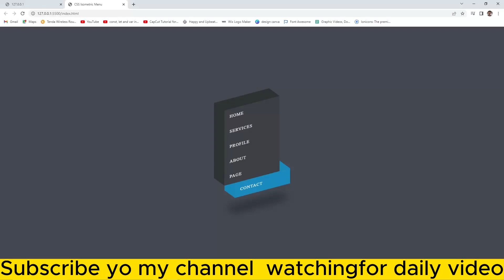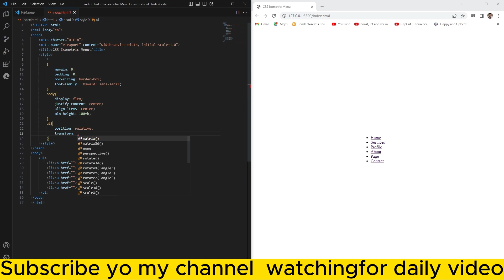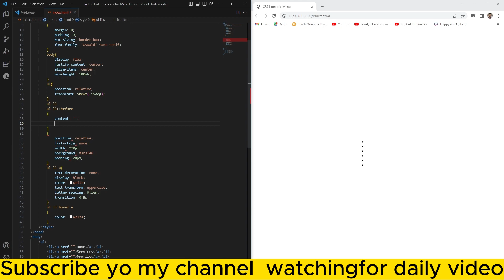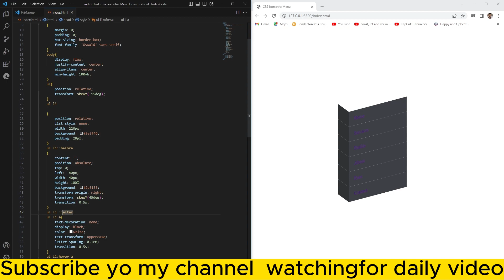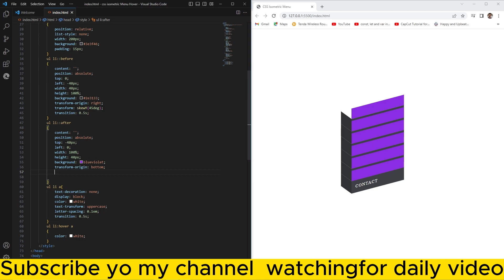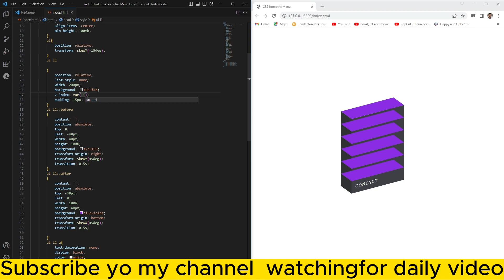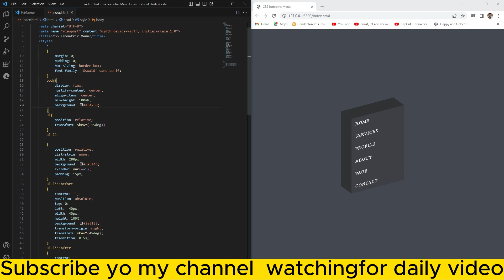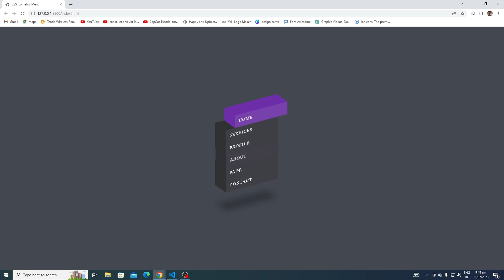CSS Isometric Menu Hover Effects # Html CSS 3D Menu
Asalam-o-Alekum evryone ;
Hub drop is my attempt to teach basics and those coding techniques to people in short time which took me ages to learn.
At hup drop I provide a quick and to the point demo along with resources of anything and everything I teach. Source code and other resources are hosted on my website Hub drop.com. I provide source code(if any) in the description of every video.